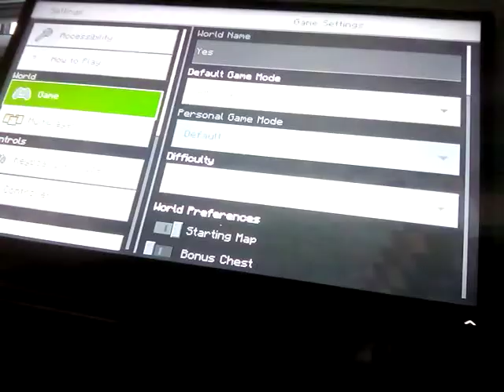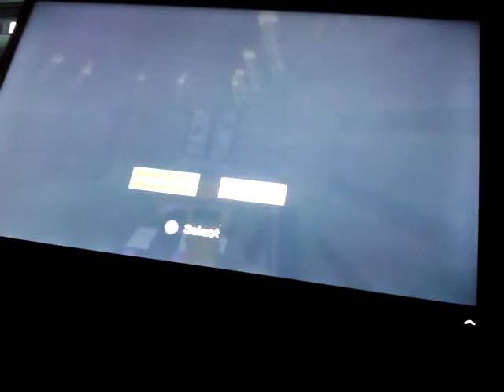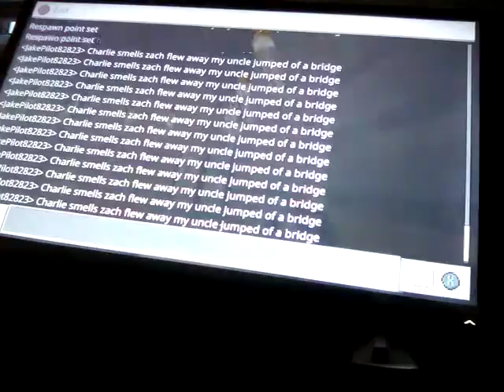playing Minecraft with zach